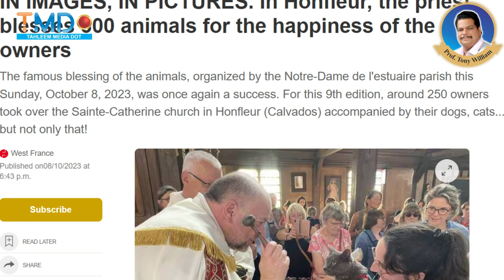🔥😡🔥 Exploring the Truth: Pope Francis and the Unusual Communion Picture 😡 2024 😡 Prof. Tony William